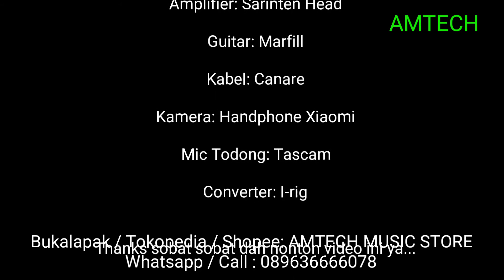Gitar akustik Marfill Travel 1/2 test by Amtech Music Store